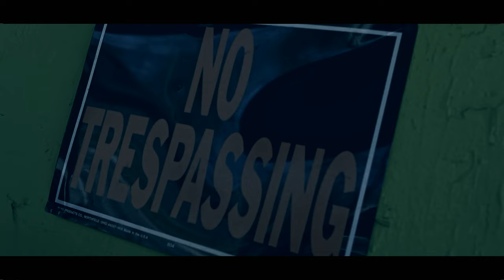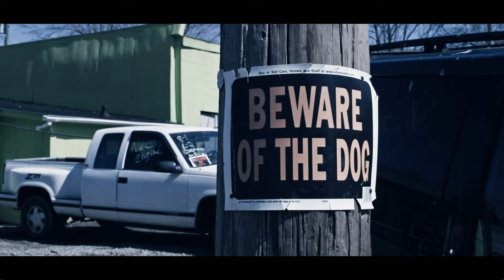Heat Boy KiE-Lo - "Off The Muscle" - {Official Video}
Artist: Heat Boy KiE-Lo

Album: Key 2 The Streets vol. 2

Directed By: David Hulbert for TK Productions